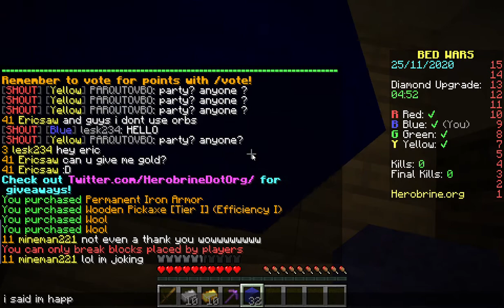bedwars but i cant drag or jitter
in this vid i can only normal click and not any other method which can give me high cps